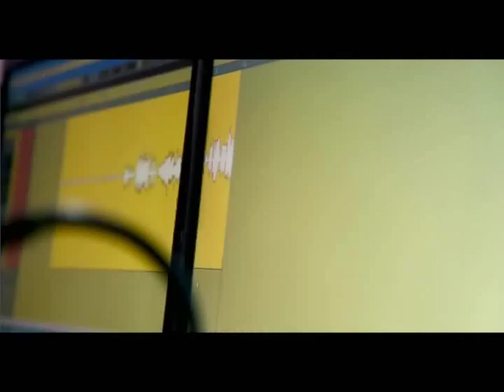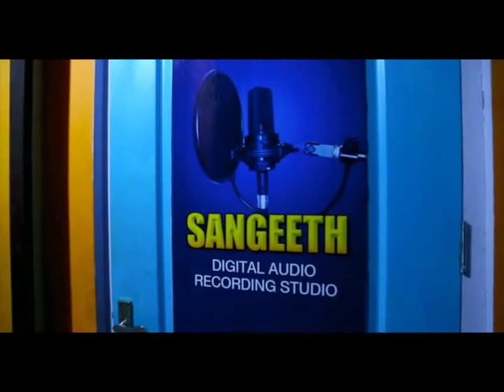Saleem Kodathoor New Super Hit 2015 │ Metro Group Music │ innakkavum pinakkavum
Metro group music 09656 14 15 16 or 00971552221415